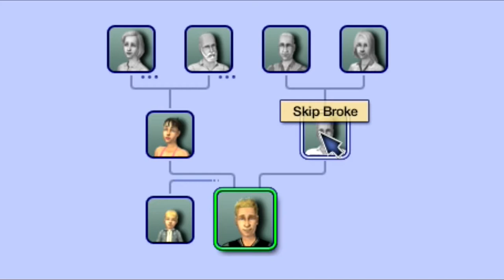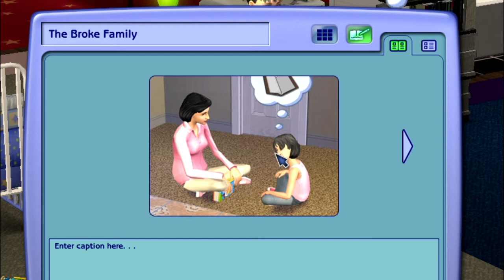THE HARD KNOCK LIFE 👩‍👦‍👦 | BROKE | // THE SIMS 2: PLEASANTVIEW (#5)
➦ UPLOAD SCHEDULE

MON: TS4 TORRES LEGACY LP
TUES: TS3 ALL IN ONE LP
WED: TS2 TO TS4 CAS & SPEED BUILD
THURS: TS2 PLEASANTVIEW LP
FRI: TS4 100 BABY CHALLENGE
SAT: SPEED BUILD
SUN: TS2 PLEASANTVIEW LP

➦ SOCIAL

ORIGIN: carissalwhee
TUMBLR(cc finds) : carisimsyt

➦ FAQ

-I record with FRAPS & OBS, edit with filmora wondershare, & create my thumbnails using GIMP! & my mic is a Blue Snoball.

-I'm 22, I just sound like a 12 year old! ;)

-WAY down south in Alabama. Hence, the obnoxious southern accent! :)